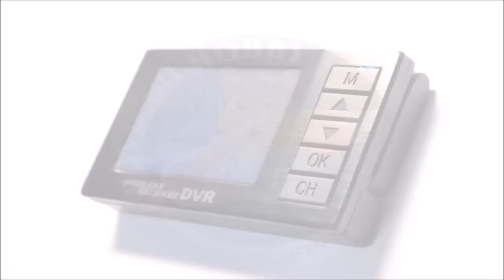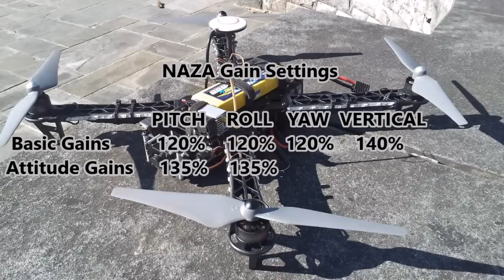Reptile APHID X450 FPV Flight over the 4 of July fireworks show 2014 part #4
REPTILE APHID X450 specs

Frame: APHID X450
Flight Controller: DJI NAZA-LITE GPS
Power Distribution: GoodLuckBuy
Batteries: TRAXXAS 3S 5000mah 25c
ESC: ReadyToFlyQuads 20A SimonK
Motors: DJI E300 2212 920kv cc/ccw motors
Props: DJI E300 9 X 4 cc/ccw props
Tx: HITEC Aurora 9 with voltage telemetry
Rx: HITEC Optima 9
Lights: red , white and blue LED lights
Camera: SONY 700tvl
Video Tx: Foxtech 5.8ghz 32ch  600mw w Quadframes cloverleaf antenna
Video Rx: Foxtech Skyzone 5.8ghz video goggles w BMSweb Helical and cloverleaf antennas
OSD: Cyclops Breeze OSD pro
Gimbal: 1 axis servo operated gimbal
Landing Gear: Built in on stock arms
AUW: 1488g ( 3.28lb )
Total Battery Flying Time: 17+ minutes
Timed Flying Time: 14+ minutes